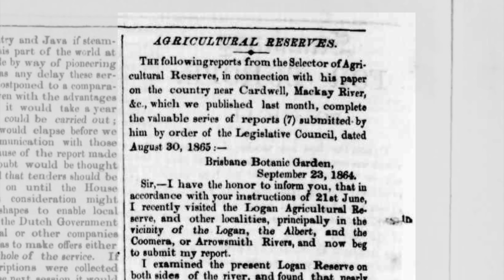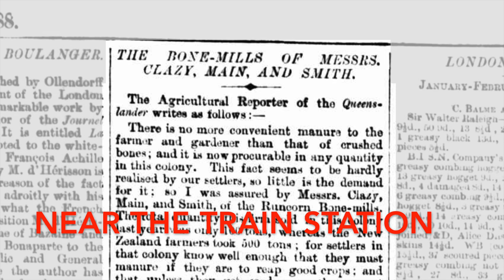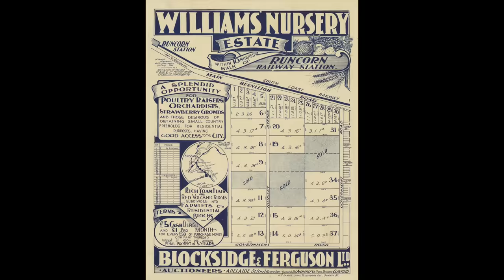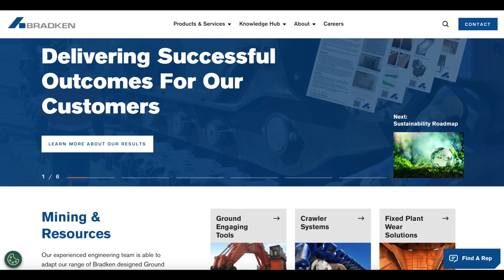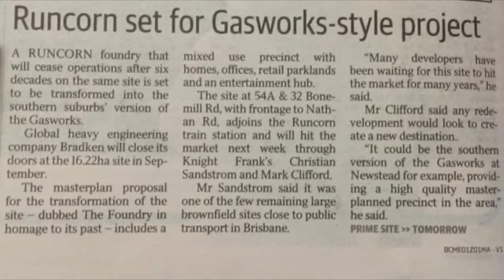The ARMED GANGS of RUNCORN - A History of the Suburb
Runcorn is packed with fascinating history! Armed gangs roaming the area. A US army base. Bone-crushing. And a cute possum. This place has got everything.